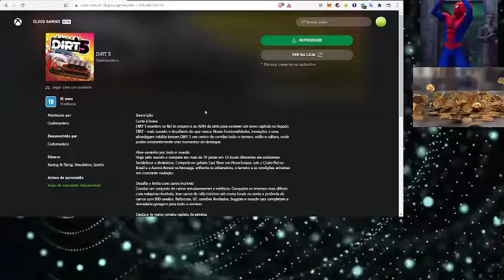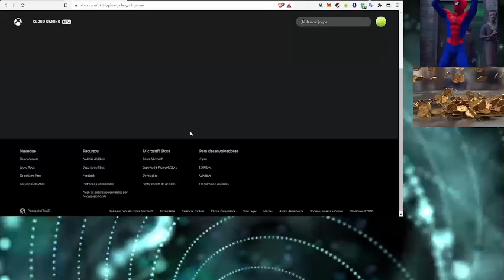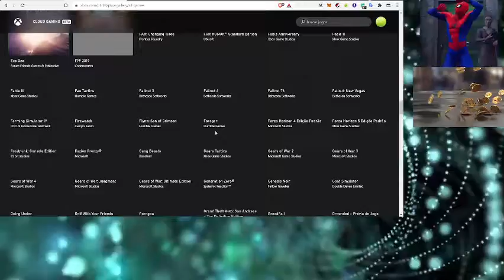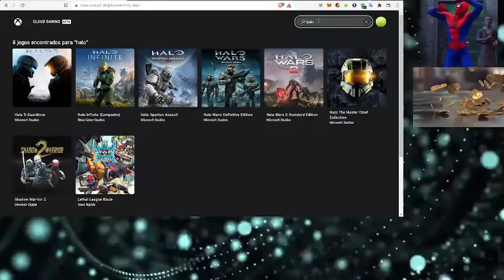Xcloud Version servidor de Brazil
Xcloud es una plataforma de la nube que se encarga de subir los juegos de Microsoft xbox el cual  brinda el servicio de game pass ultimate lo cual nos permite un catalogo de mas de 449 videojuegos en consolas xbox pc y en la nube xcloud.